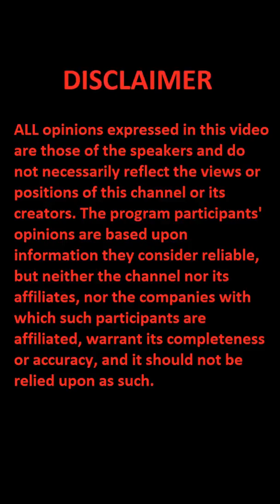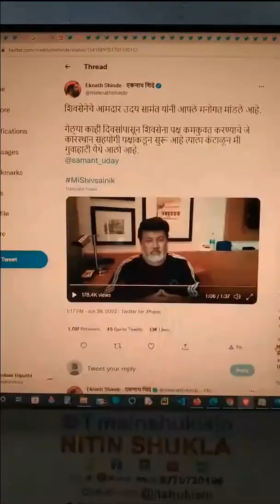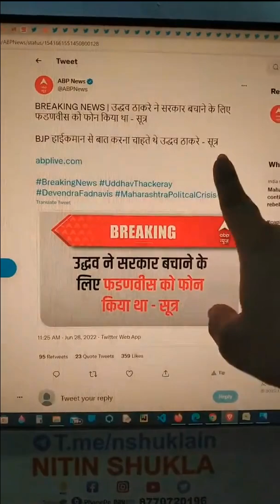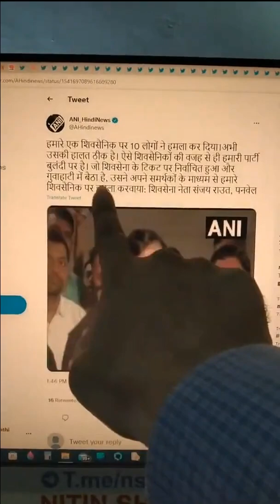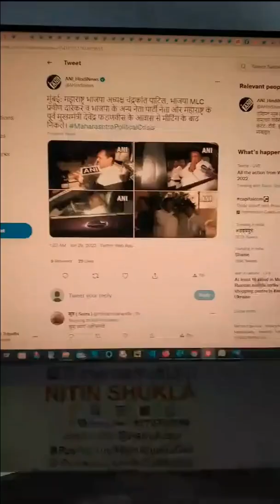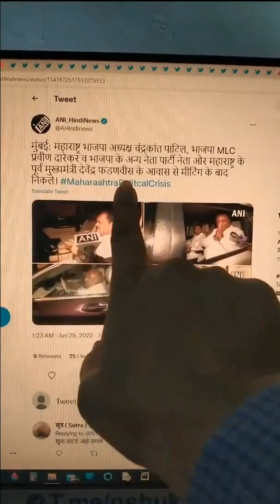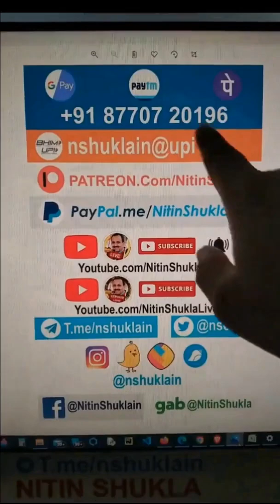Nitin Shukla - Maharashtra News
sanathani@upi